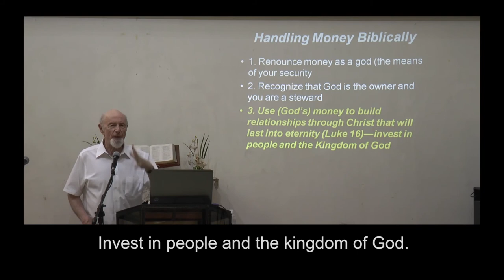Joy@Work 30 Renounce Money as god and Recognize God as the Owner